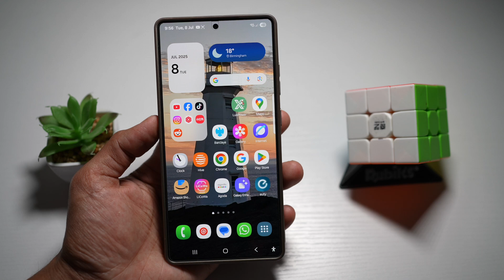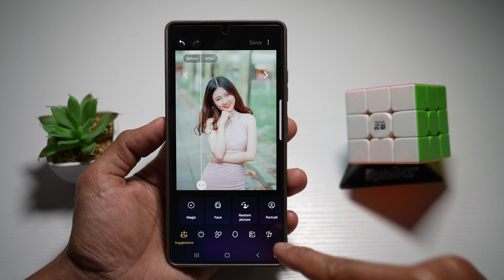How to Auto Enhance Photo with Magic Feature on S25 Ultra | Galaxy Enhance X 2025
00:00 Intro
00:10 Like or no Like
00:20 How to Auto Enhance Photo with Magic Feature on S25 Ultra